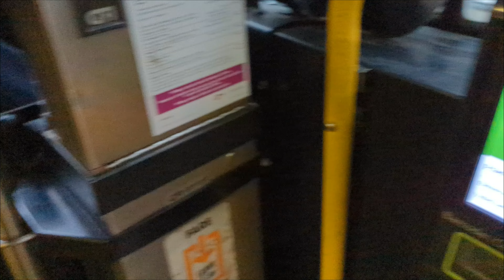39 MiWay Bus Ride From Renforth Station To Matheson Blvd & Tomken Rd